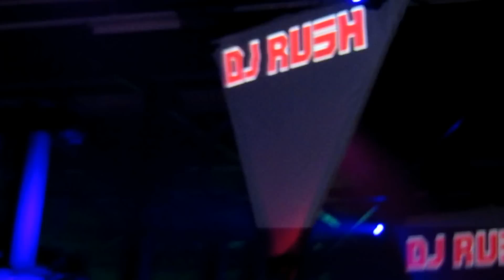DJ Rush@Awakenings 2013.01.26 part 2